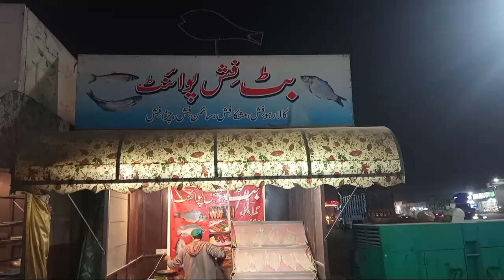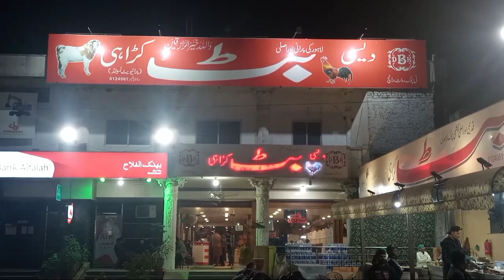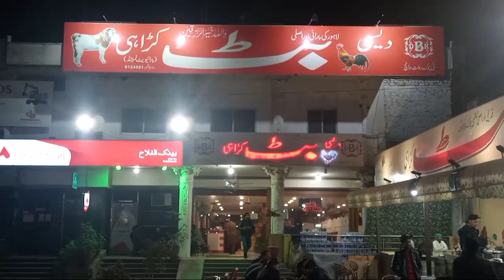Butt karahi Recipes | Mutton Karahi | Murgh Karahi | Grilled Fish 🐠🐟